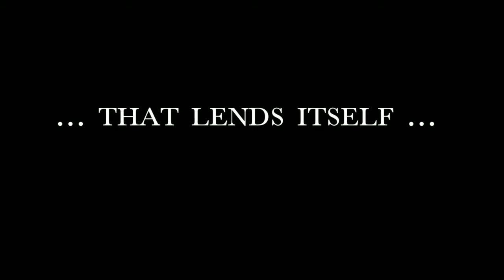Speakeasy Tattoo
A WET PUZZLE PIECE Production